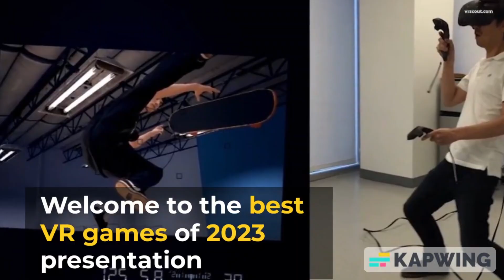Video of the top VR games of 2023 - AI Generated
I used AI to create this video presentation.  It is pretty interesting how it can create a fairly decent video from my text.  I changed the audio and added my intro and ending.  AI is going to be a powerful tool or a detriment to society in the coming years.